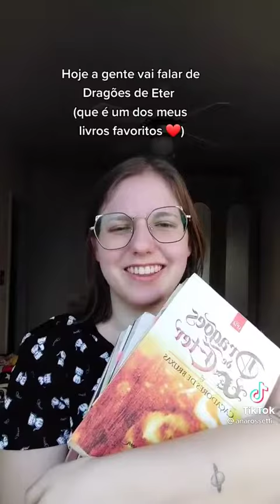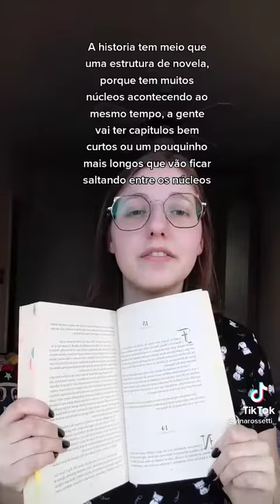Nunca perco a chance de panfletar essa saga perfeita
ʟɪᴋᴇ & ꜱᴜʙꜱᴄʀɪʙᴇ ꜰᴏʀ ᴍᴏʀᴇ ᴄᴏɴᴛᴇɴᴛ! *ꜱᴇɴᴅɪɴɢ ᴠɪʀᴛᴜᴀʟ ʜᴜɢꜱ*😻